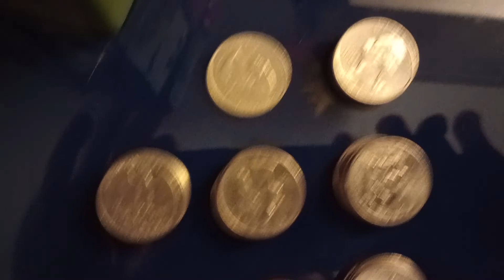$13, 25 is worth an Annoying Change Money